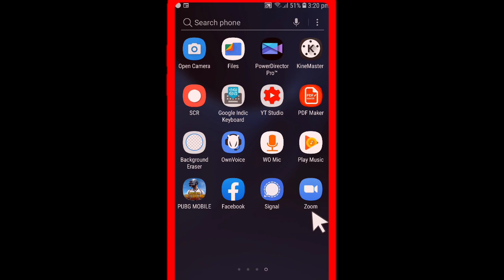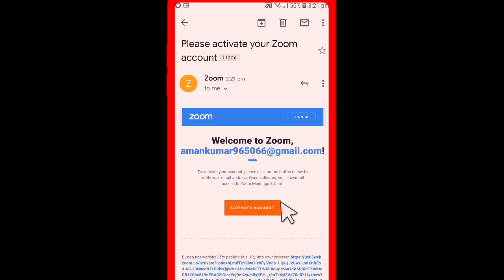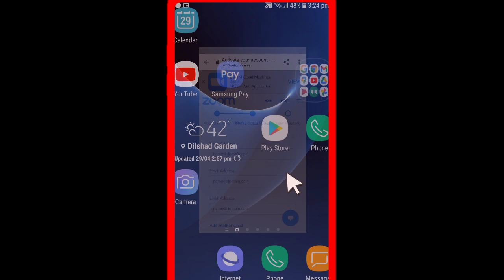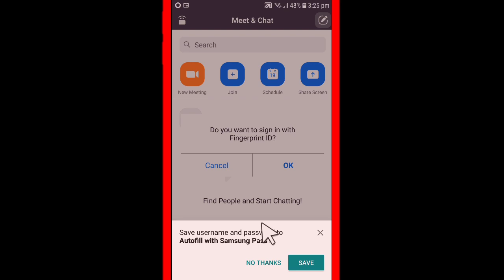Zoom App Par Id Kaise Banaye | Zoom Id Kaise Banaen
Zoom Pe Id Kaise Banaye aaj ki is video me hum aapko batane wale hai ki Zoom Account Kaise Banaye yani ke Zoom App Par Account Kaise Banaye